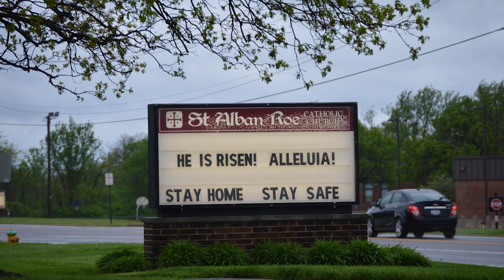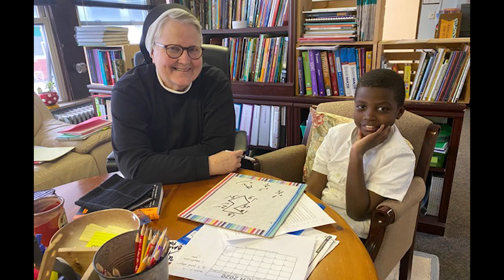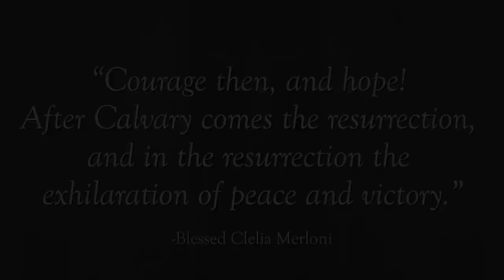United In His Heart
This video is dedicated to every person to whom and with whom the Apostles of the Sacred Heart of Jesus minister. Despite all that's changed because of COVID-19, our mission to share the Love of the Heart of Jesus remains the same. Nothing will ever change that!

You may not see us in person like you did before—at school, around the parish, or in the office—but we remain united with you all in the Heart of Jesus. Together we will get through this difficult time, and together we will continue to witness to Christ’s love!
Sweater Weather Music (ASCAP) (adm. at CapitolCMGPublishing.com) All rights
reserved. Used by permission.